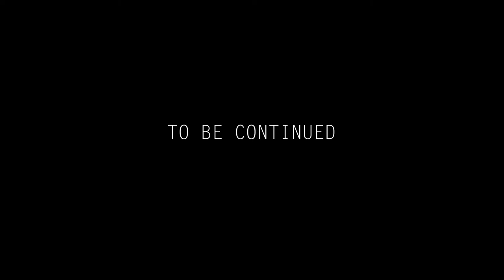EarthGang "Opium" NSFW Official Music Video (Uncensored) HD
Visualuxury and Echotree Media Present EarthGang in "Opium"
Produced by Luis Velez for Echotree Media
From the album "Mad Men"
Associate Producer: Ashley Simpson and Liza Davydotchkin
Body Paint Artist: Jarrett Becke
Hair and make-up: Charity Jillian
Body Paint Models: Autumn Skye Arnold, Julie Del Carmen Batista and London Re'
Camera Crew: Video Rahim and Dirt'e Williams
LED Lighting and Lasers: Pro Logic Entertainment
David Levine, Shawn D'Spain and William Gibson
Studio: Troy Hammerman/Storm Gallery
Special Thanks: Worldstorm Arts Lab and Francis Percarpio
Hookah provided by: Village Smoke
villagesmoke.com 728-B Monroe Dr NE ATl, GA 30308
Thanks:
Goldwin Carlin, Ashley Simpson, Charity Jillian, Dave Levine, Todd Crowe, Troy Hammerman, Rick Kamla, Quincy Battieste, Mike Stone